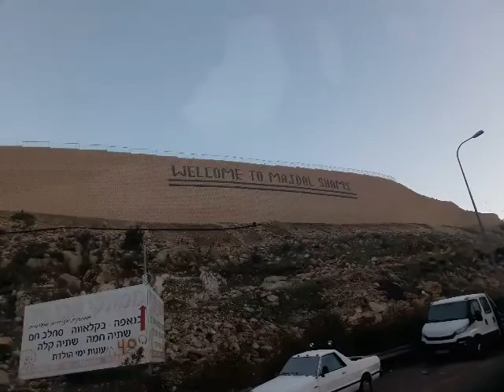Mt Hermon Tour, Israel by Milap Tour 19 Jan 2019